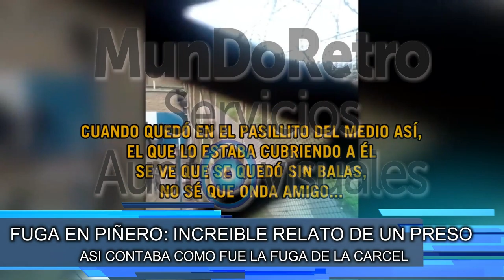TV + NOTICIAS RELATO DE UN PRESO SOBRE LA FUGA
En un audio que circuló este lunes, un preso de la cárcel de Piñero describe con precisión cómo fue el inicio del golpe comando.